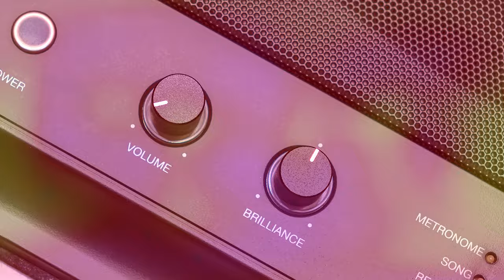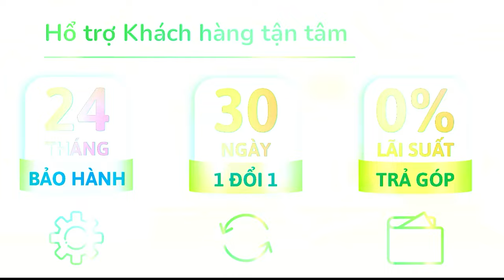BÀN GIAO KURTZMAN P230 ĐẾN TÂN BÌNH || PIANO ĐIỆN MỚI-FREESHIP-0% LÃI SUẤT- BẢO HÀNH 2 NĂM!!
Đàn piano điện P230 mới ra mắt dịp cuối năm 2023 đến từ nhà sản xuất nhạc cụ nổi tiếng Anh Quốc Kurtzman hiện đang được nhiều nghệ sĩ và người chơi piano trên thế giới yêu thích
Những cảm giác thoải mái của 1 cây piano điện tiện lợi ,dễ dàng di chuyển, chơi nhạc ở bất cứ nơi đâu đều có trong P230 – Một nhạc cụ có kích thước và trọng lượng nhỏ gọn
Piano Kurtzman P230 được trang bị những tính năng cơ bản quen thuộc với mọi người chơi, bên cạnh đó hãng vẫn quan tâm đến việc mang lại trải nghiệm âm thanh chân thực nhất, đơn giản dễ vận hành và kết nối với người nghệ sĩ trong các buổi biểu diễn

😍 Hệ thống cửa hàng:
Showroom 1 : 347 ĐIỆN BIÊN PHỦ, PHƯỜNG 4, QUẬN 3, TPHCM
Showroom 2 : 98 BÀNH VĂN TRÂN, PHƯỜNG 7, TÂN BÌNH, TPHCM
Showroom 3: 342 LÝ THƯỜNG KIỆT, PHƯỜNG 6, TÂN BÌNH, TPHCM

🍿 Link Facebook :
Fanpage : minhphungmusic